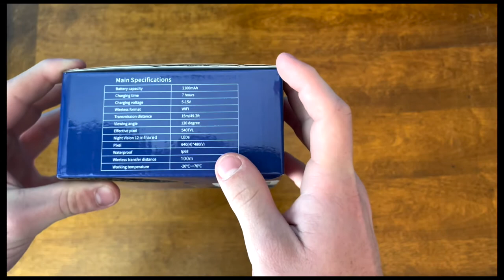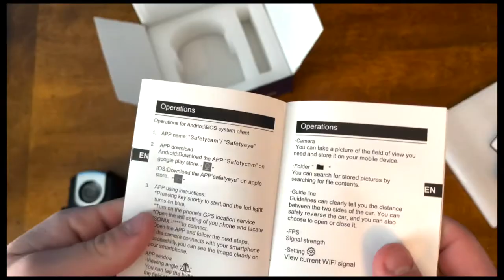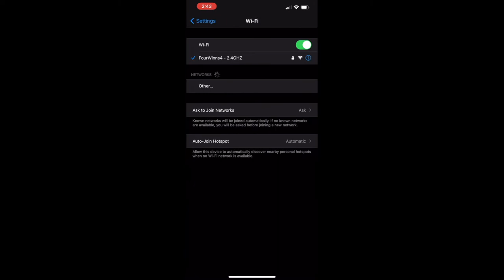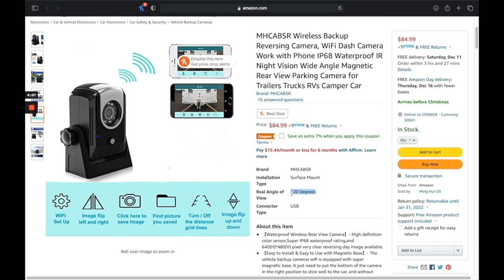MHCABSR Wireless Backup Reversing Camera Review, Test | Wireless Backup Camera Work with Phone